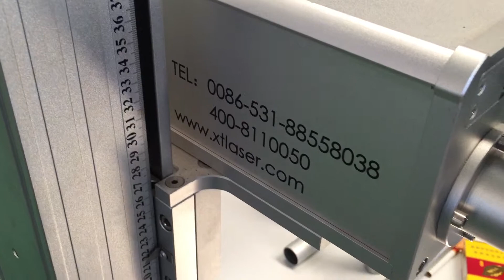mopa fiber laser marking machine, marking on the Anodized aluminum